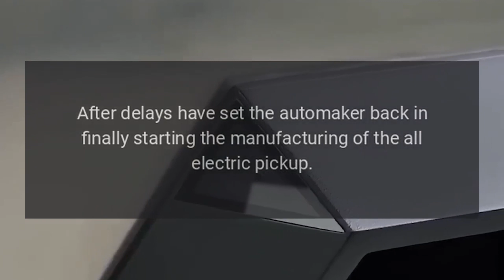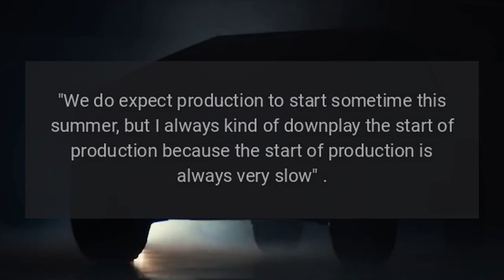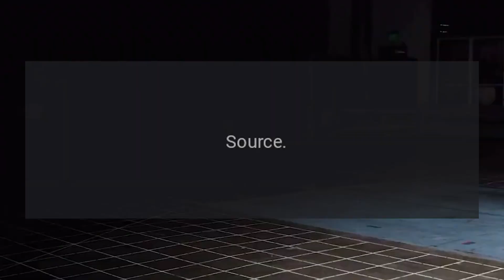Tesla Cybertruck Pilot production line is up and running at Giga Texas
Tesla shared a never before seen look-in at the Cybertruck Pilot production line at Giga Texas today.